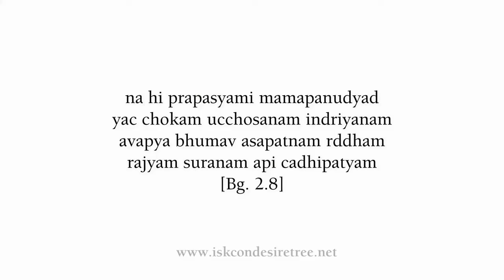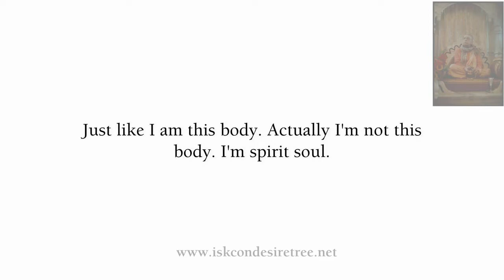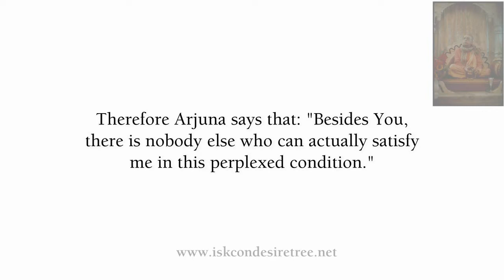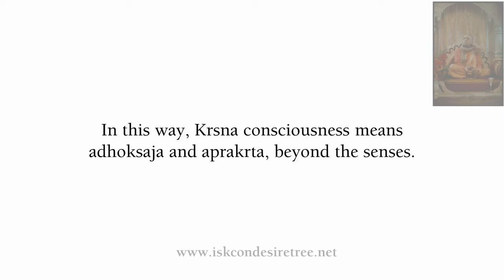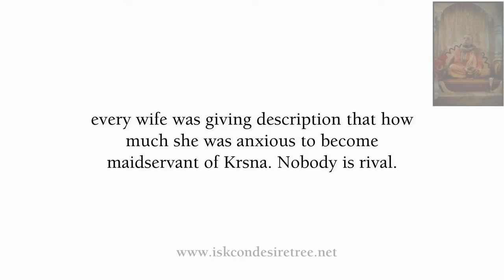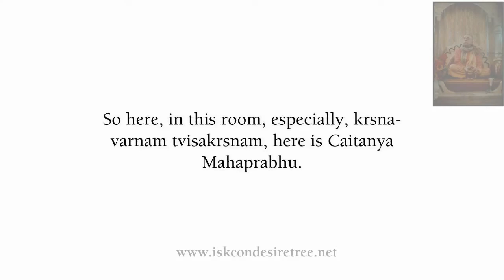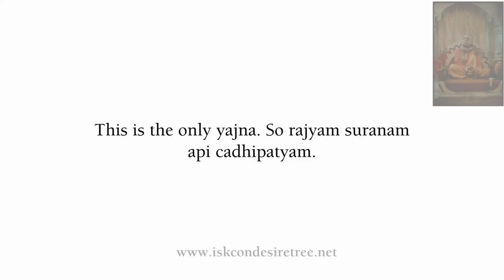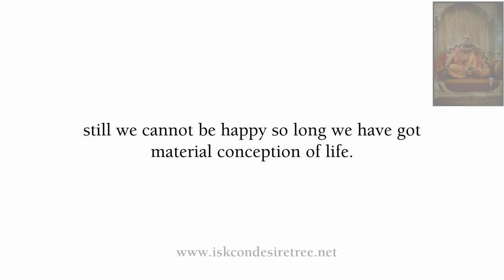Srila Prabhupada on Bhagavad Gita AS IT IS Chapter 2 Verse 8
Lecture by His Divine Grace A.C.Bhaktivedanta Swami Prabhupada
Founder Acharya of "The International Society for Krishna Consciousness"